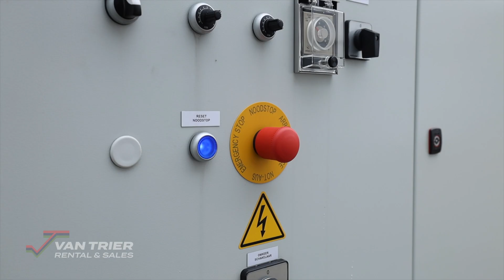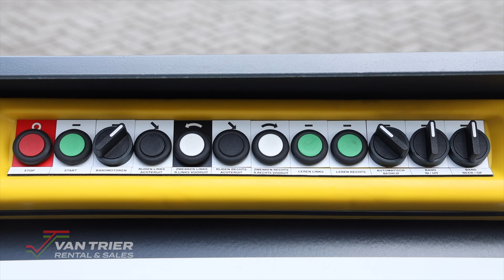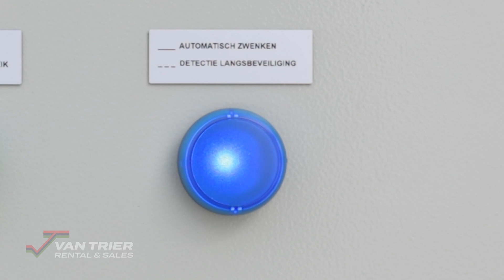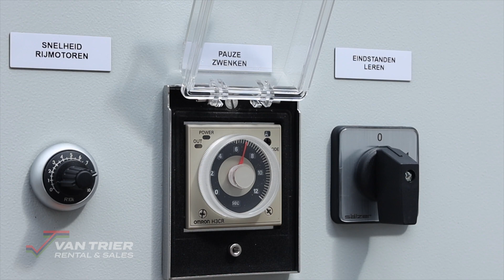Start-Up Guide - Van Trier - Breston Z25-100XW Shiploader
Welkom op het YouTube-kanaal van Van Trier! In deze video presenteren we een uitgebreide opstartgids voor de Van Trier Breston Z25-100XW Mobile Shiploader.

Mobiele scheepsbeladers zijn een handige en efficiënte manier om graan op schepen te laden voor transport. Deze veelzijdige machines kunnen gemakkelijk door een haven of opslagplaats worden verplaatst, zodat ze snel en nauwkeurig graan kunnen laden op schepen van verschillende afmetingen.

Een van de belangrijkste voordelen van mobiele scheepsladers is dat ze de laadcapaciteit kunnen vergroten. Deze machines zijn uitgerust met krachtige transportbanden die grote hoeveelheden graan snel en efficiënt kunnen verplaatsen. Dit kan helpen om de laadtijden te verkorten en de algehele productiviteit van een haven of opslagfaciliteit te verhogen.

Mobiele scheepsladers zijn ook ontworpen om duurzaam te zijn, waardoor ze een kosteneffectieve oplossing zijn voor het laden van graan. Ze worden gebouwd met hoogwaardige materialen en zijn ontworpen om de zware omstandigheden van een maritieme omgeving te weerstaan. Bovendien zijn veel mobiele scheepsladers uitgerust met geavanceerde functies zoals afstandsbediening en variabele bandsnelheid, waardoor ze nog efficiënter en effectiever werken.

Tijdcodes
0:00 - Intro
0:17 - Stekker aansluiten
0:24 - Hoofdschakelaar
0:28 - Foutmelding: Onjuiste fase
0:42 - Foutmelding: Reset noodstop
0:58 - Zet band aan
1:07 - Instellen: Band omhoog/omlaag
1:13 - Instellen: Band in/uit
1:21 - Wielkoppeling inschakelen van beide wielen
1:27 - Verplaatsen: Vooruit
1:36 - Instellen: Snelheid aandrijfmotoren
1:38 - Verplaats: Naar rechts rijden
1:45 - Verplaatsen: Naar links rijden
1:53 - Verplaats: Achteruit
2:00 - Verplaats: Rechts draaien
2:05 - Verplaats: Links draaien
2:10 - Verandering van rij- naar draaipositie (Vasthouden)
2:28 - Zwenken: Eindpunten instellen (1/4)
2:30 - Zwenken: Links
2:39 - Zwenken: Eindpunt links instellen (2/4)
2:46 - Zwenken: Rechts
2:53 - Zwenken: Eindpunt rechts instellen (3/4)
2:57 - Automatisch draaien instellen (4/4)
3:01 - Pauze-interval instellen
3:19 - Aanpassen: Riemsnelheid
3:25 - Noodstop
3:31 - Riem uitschakelen